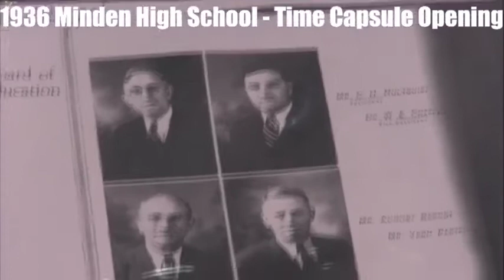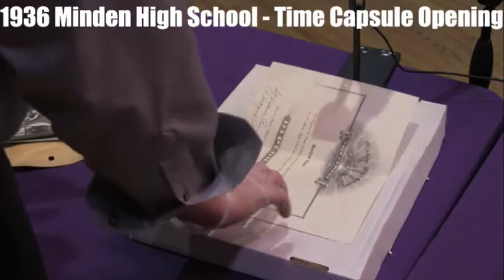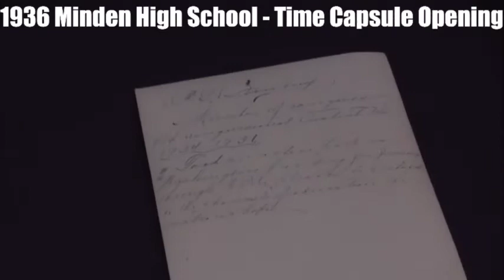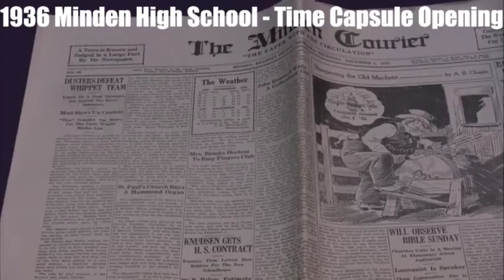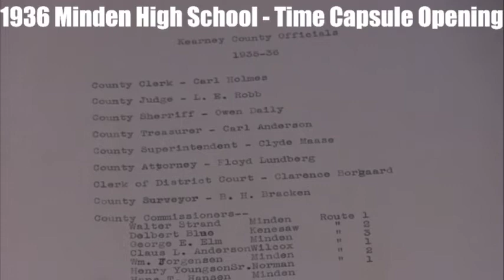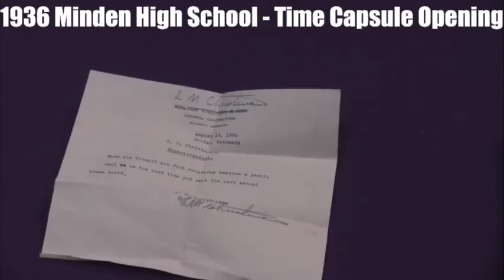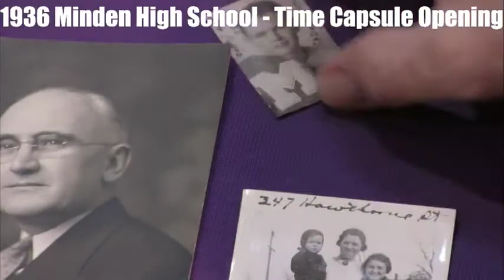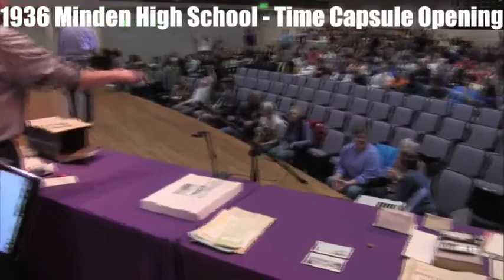1936 Minden HIgh School Time Capsule Opening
1936 Minden HIgh School   Time Capsule Opening